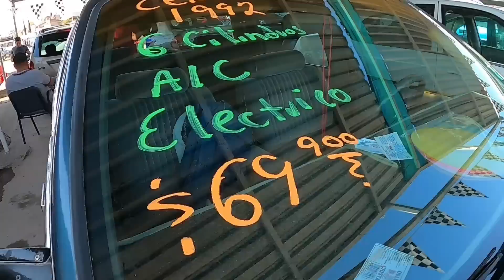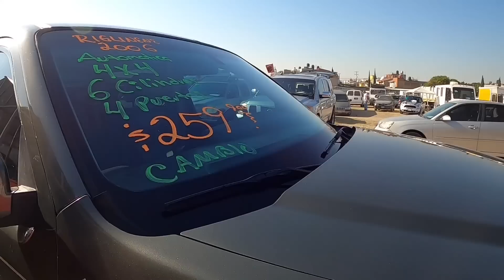Que autos puedes comprar con 60mil pesos tianguis de autos usados Mexico